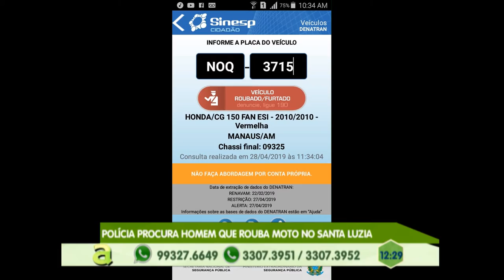Programa Agora (30.04.2019) 03º Bloco